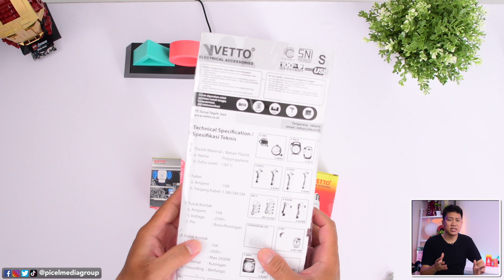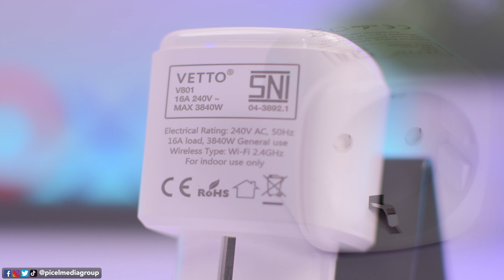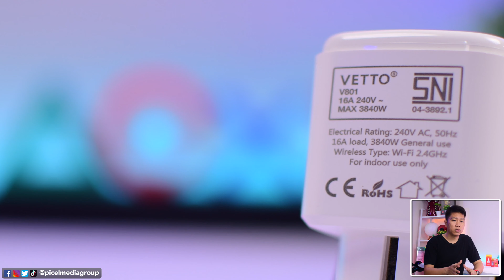Mau mulai Smart Home murah meriah?? Vetto Smart Device Kit (Smart Bulb & Plug) Review Indonesia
Buat kita yang mau menjadikan rumah kita semakin pintar, kali ini Picel akan bahas beberapa device dari Vetto yang akan membantu mewujudkan impian kita tersebut dengan biaya yang terjangkau.

Seperti apa detail lebih lanjut dari Vetto Smart Device Kit ini?

VETTO Stop Kontak V8206 R7 2x 2.1A USB 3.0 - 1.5m

Timestamp Video:
0:00 Intro
1:04 Unboxing, penampakan kotak & isi paket penjualan
2:33 Design, kualitas produk, dimensi & I/O port
6:22 Proses pairing & aplikasi pendukung
10:44 Summary
11:57 Harga & Closing